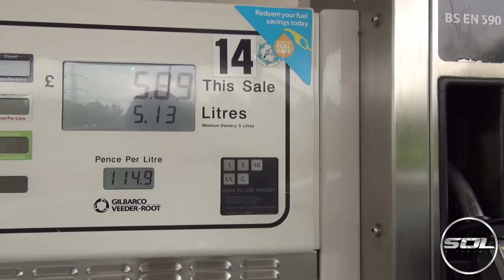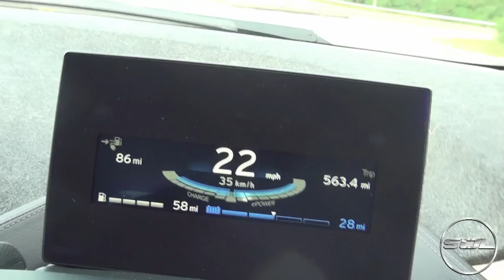MANIC DAY OF SUPERCARS! SACCONEJOLYS & SHMEE150!